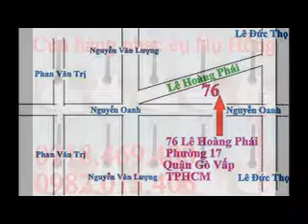Cửa hàng bán đàn guitar acoustic,,nơi bán đàn guitar gò vấp , ban dan guitar acoustic